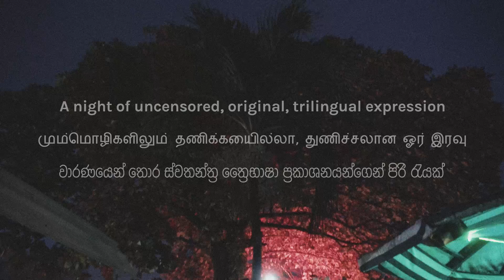Kacha Kacha VIII (2019)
Kacha Kacha brings together original rappers, poets and singer-songwriters performing in Sinhala, Tamil and English. The event is known for providing a platform for uncensored expression and multi-lingual, smart beat making and rapping. Featuring artists who are socially conscious, performing their original material to an audience consisting of various strata of society, Kacha Kacha allows for a confluence of expressions, as each artist brings with them a different perspective to socio-political realities.

Imaad Majeed hosted the first Kacha Kacha as part of Colomboscope in August 2015, at Castle Hotel in Kompannavidiya. It has since been hosted in other such bars frequented by the working class in different parts of the city.

This edition, in collaboration with Colomboscope, took place at the Government Service Sports Club in Colombo 05 and was celebrated with performance and spoken word poetry contributions from Jaffna, Trincomalee and Mumbai.